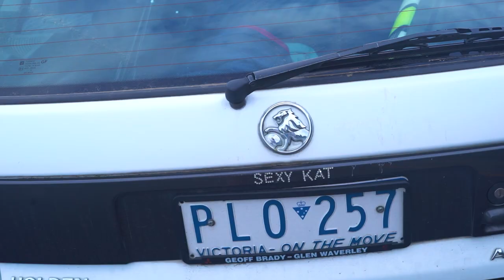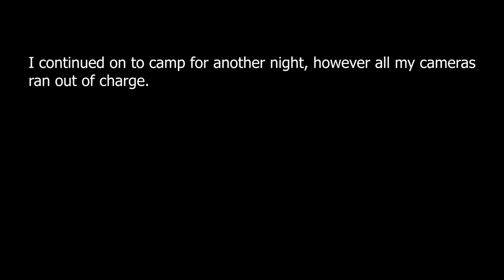Bells Beach Australia | Surf Trip!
Luca and I headed down to Bells Beach last weekend just to get away from the city for a bit. I cannot believe how fuckin cold the water can get, and thank god for wetsuits, I have never really used them before. After a good surf session at Bells, one day it picked up to ab out 9ft not even joking. Had a skate and slept in the bush. Always good to go for our own little camping trips, fricken awesome shiz.

Thanks heaps legends, next week I head up back home because I do not want to be stuck in the city with this virus.

Soobscribe if you want more of this your way

Consider supporting me and my films for as little as $1 per month:

You can find me everywhere...